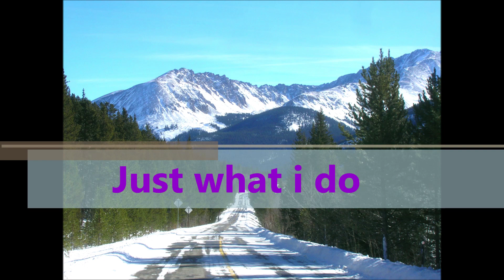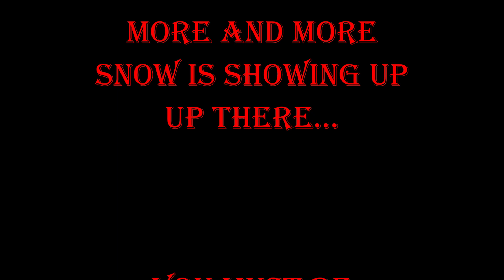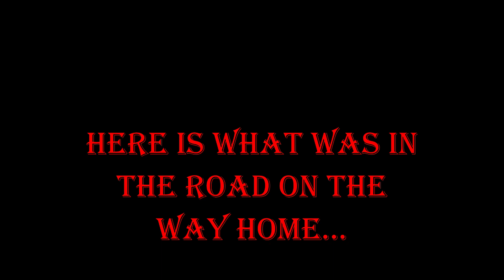Trip#38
This is Trip#38 of 2021. There is more and more snow showing up up there. But we had fun anyways and we hiked a while then fished the river some while we still can. Soon it will be froze over and we wont be able to fish the river anymore. We fished the lake for awhile. There were some really strange lights going off up in the building by the lake. Still not sure what was going on in the building with the lights. There was a big heard of Big horn sheep in the road on the way to the lake and there was a big heard of Elk in the road on OHH shit road on the way home.

Snail Mail🐌: Letters, Cards, Stuff for Me or the animals or the pup's.
Send to: 6896 Gray Dr Arvada Colorado 80003.
Make it out to just what i do Ill make sure to put in a video for a shot out...Thanks

DON'T FORGET TO FIND THE HIDDEN GRAY SQUIRREL
                                                   AND COMMENT WHERE YOU SAW IT!!